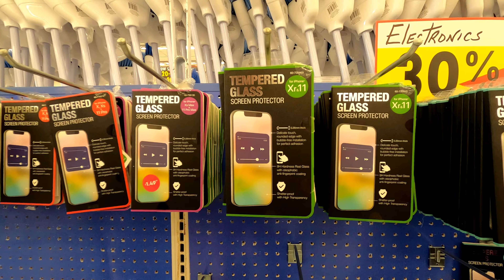99 Cent Only Stores Final 3 Days (GOING OUT OF BUSINESS FOREVER)!!!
Johnny Vlogs goes back to his favorite 99 Cent Only Stores and There is only 3 more days until the store closes.